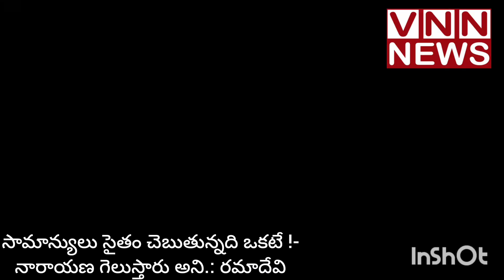సామాన్యులు సైతం చెబుతున్నది ఒకటే ! - నారాయణ గెలుస్తారు అని.: రమాదేవి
సామాన్యులు సైతం చెబుతున్నది ఒకటే !-
నారాయణ గెలుస్తారు అని.: రమాదేవి